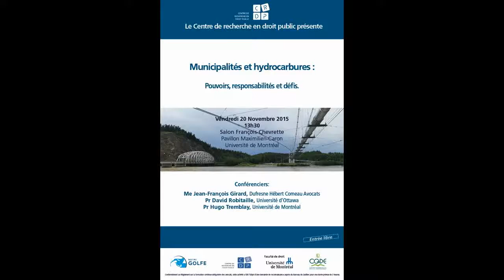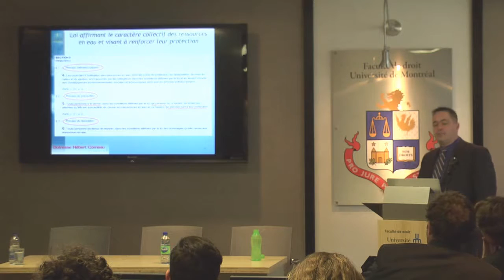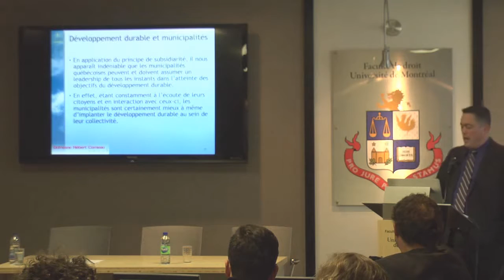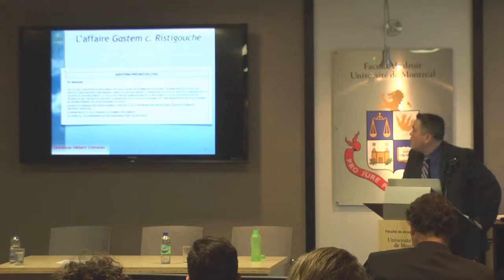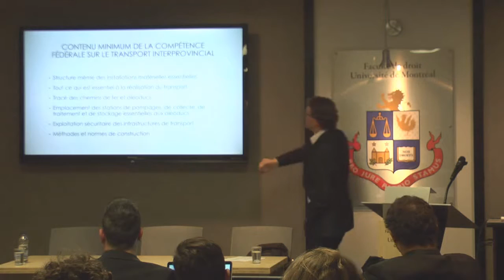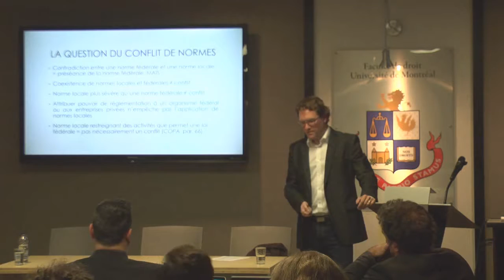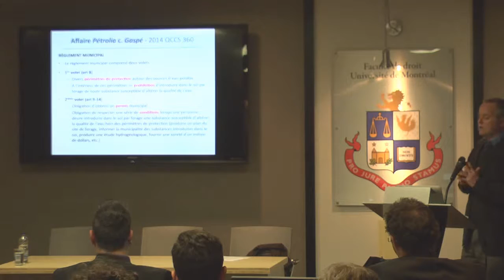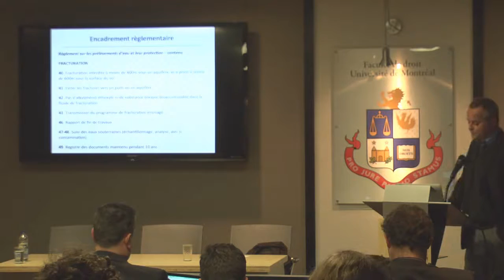Municipalités et hydrocarbures : pouvoirs, responsabilités et défis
Le Centre de recherche en droit public en collaboration avec le réseau Notre Golfe et le Centre québécois de droit de l’environnement vous ont présenté la conférence « Municipalités et hydrocarbures : pouvoirs, responsabilités et défis ».